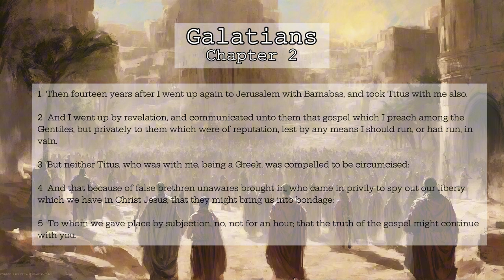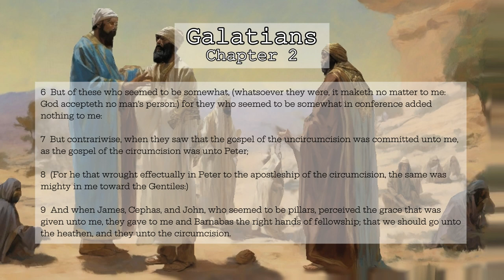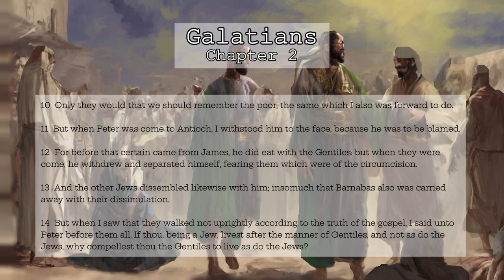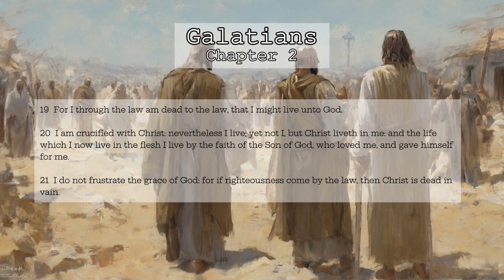Galatians Chapter 2 | Bible Reading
Galatians Chapter 2 | Bible Reading, AI Animation, Splash Art

Galatians Chapter 2

1 Then fourteen years after I went up again to Jerusalem with Barnabas, and took Titus with me also.
2 And I went up by revelation, and communicated unto them that gospel which I preach among the Gentiles, but privately to them which were of reputation, lest by any means I should run, or had run, in vain.
3 But neither Titus, who was with me, being a Greek, was compelled to be circumcised:
4 And that because of false brethren unawares brought in, who came in privily to spy out our liberty which we have in Christ Jesus, that they might bring us into bondage:
5 To whom we gave place by subjection, no, not for an hour; that the truth of the gospel might continue with you.
6 But of these who seemed to be somewhat, (whatsoever they were, it maketh no matter to me: God accepteth no man's person:) for they who seemed to be somewhat in conference added nothing to me:
7 But contrariwise, when they saw that the gospel of the uncircumcision was committed unto me, as the gospel of the circumcision was unto Peter;
8 (For he that wrought effectually in Peter to the apostleship of the circumcision, the same was mighty in me toward the Gentiles:)
9 And when James, Cephas, and John, who seemed to be pillars, perceived the grace that was given unto me, they gave to me and Barnabas the right hands of fellowship; that we should go unto the heathen, and they unto the circumcision.
10 Only they would that we should remember the poor; the same which I also was forward to do.
11 But when Peter was come to Antioch, I withstood him to the face, because he was to be blamed.
12 For before that certain came from James, he did eat with the Gentiles: but when they were come, he withdrew and separated himself, fearing them which were of the circumcision.
13 And the other Jews dissembled likewise with him; insomuch that Barnabas also was carried away with their dissimulation.
14 But when I saw that they walked not uprightly according to the truth of the gospel, I said unto Peter before them all, If thou, being a Jew, livest after the manner of Gentiles, and not as do the Jews, why compellest thou the Gentiles to live as do the Jews?
15 We who are Jews by nature, and not sinners of the Gentiles,
16 Knowing that a man is not justified by the works of the law, but by the faith of Jesus Christ, even we have believed in Jesus Christ, that we might be justified by the faith of Christ, and not by the works of the law: for by the works of the law shall no flesh be justified.
17 But if, while we seek to be justified by Christ, we ourselves also are found sinners, is therefore Christ the minister of sin? God forbid.
18 For if I build again the things which I destroyed, I make myself a transgressor.
19 For I through the law am dead to the law, that I might live unto God.
20 I am crucified with Christ: nevertheless I live; yet not I, but Christ liveth in me: and the life which I now live in the flesh I live by the faith of the Son of God, who loved me, and gave himself for me.
21 I do not frustrate the grace of God: for if righteousness come by the law, then Christ is dead in vain.